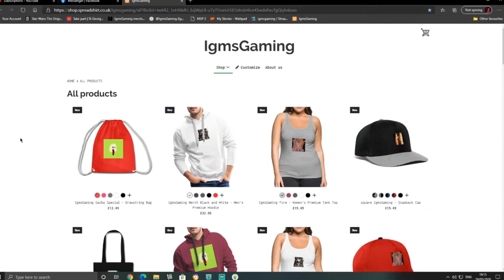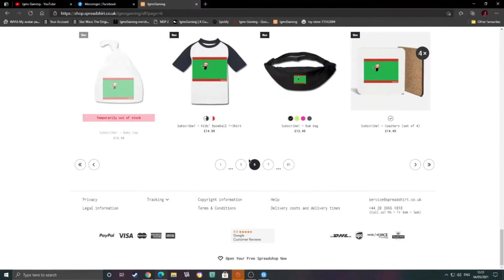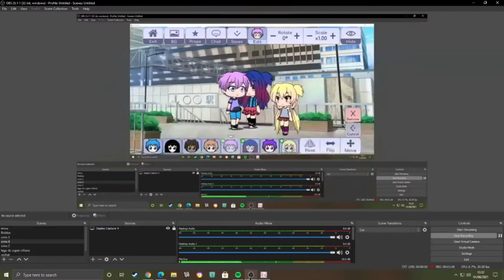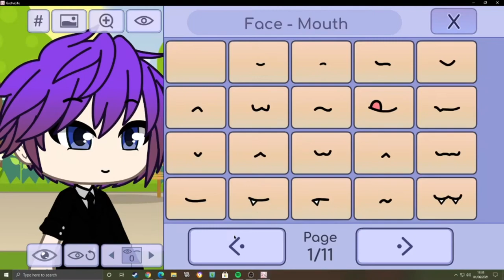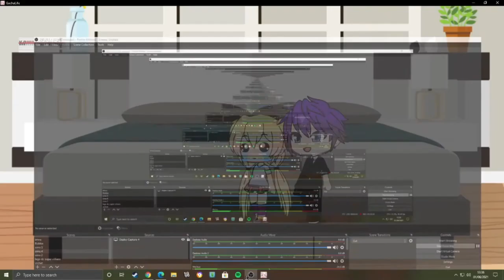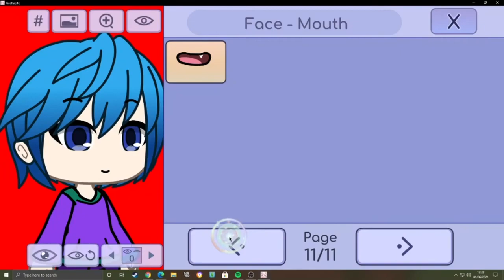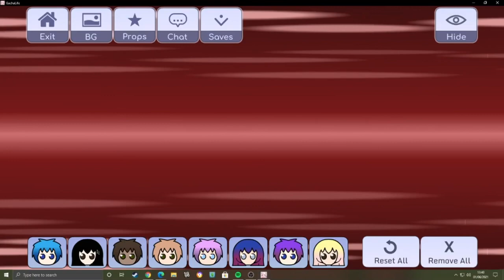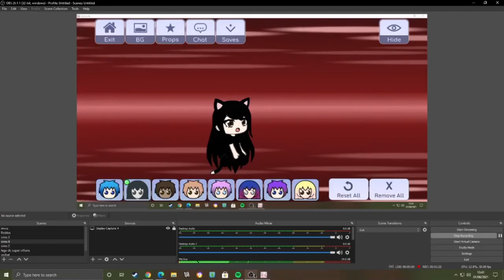What Happened to me A Gacha Life Voiced Movie!